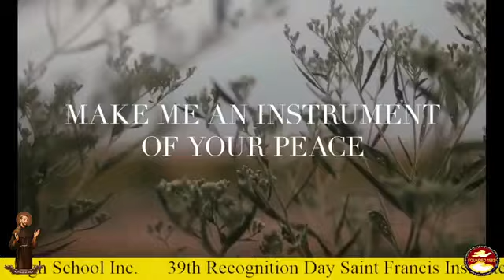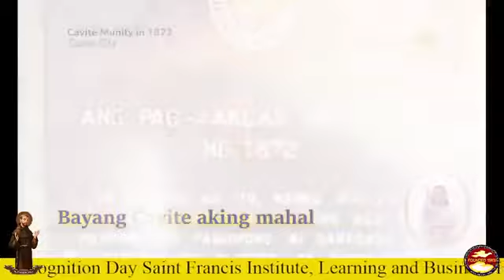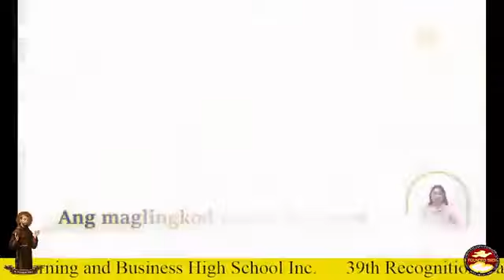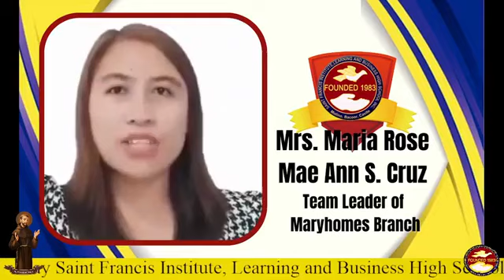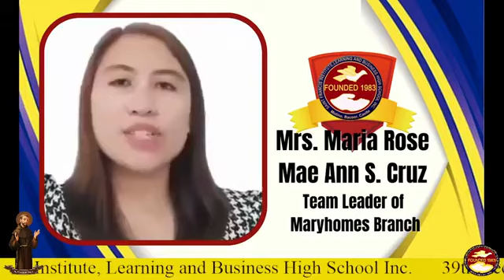39th Recognition Ceremony